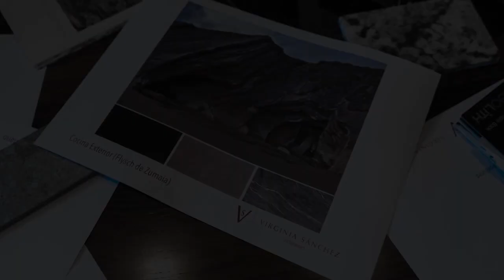Neolith, Naturally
Neolith® celebrates the natural world at Cevisama 2020